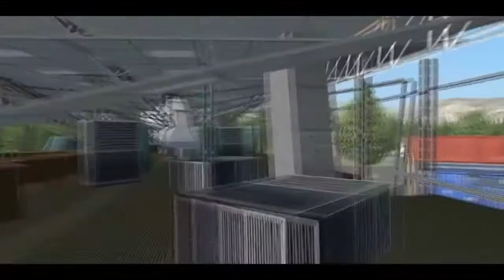My favourite music tracks from Rig 'n' Roll #2 (Reupload)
gone wild